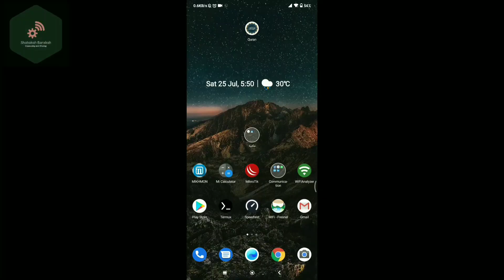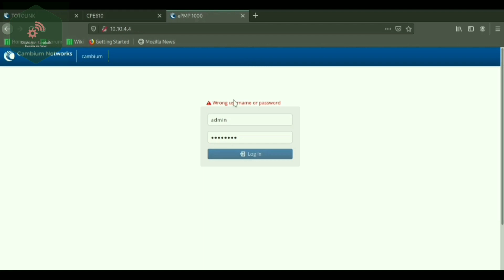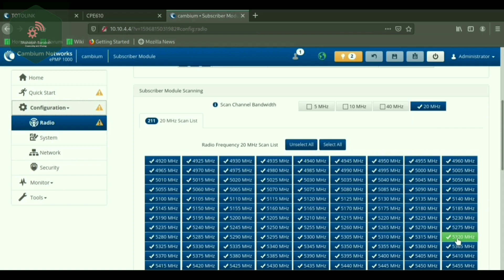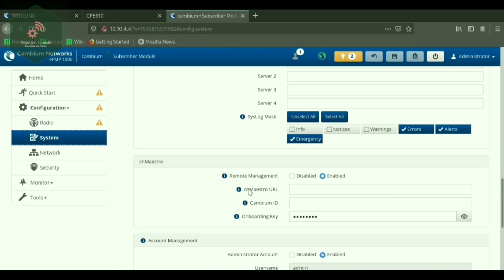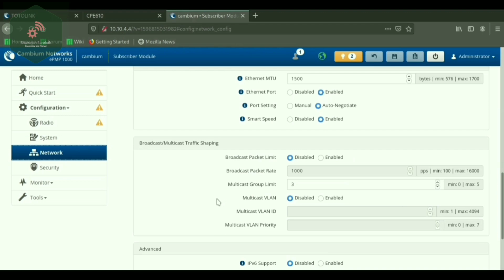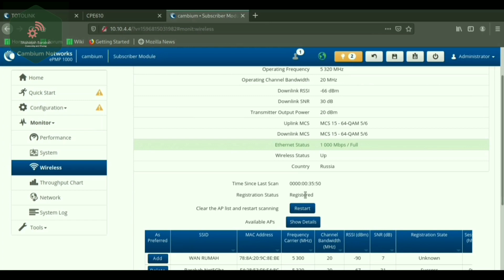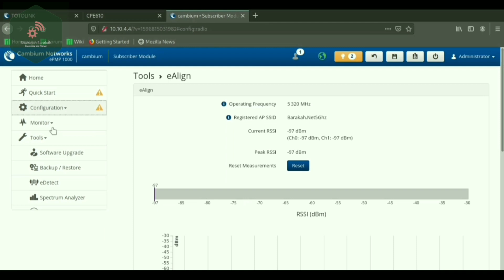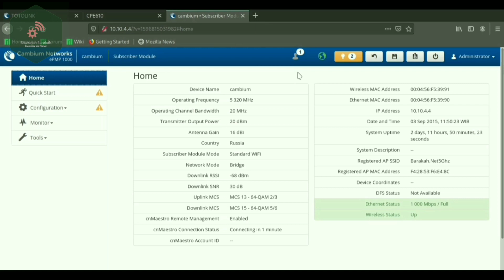Dijamin Bisa!! Cara Paling Gampang Konfigurasi Cambium ePMP Force 180 | CC: IND/ENG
Video ini merupakan review uji coba koneksi wireless antar radio dengan frekuensi 5Ghz yang berlainan merek.

1. Acces Point yang digunakan adalah TOTOLINK CP900
2. Client yang digunakan adalah Cambium ePMP Force 180.

jarak tembak antar radio berkisar 360 meter, alasan kenapa saya membuat uji coba vidoe berikut karena banyak kasus yang menyatakan kesulitan dalam mengkonfigurasi perangkat Cambium dengan merek lain, di sini rasa penasaran saya ingin memecahkan stigma tersebut.

Penasaran apakah berhasil eskperiman saya??? Simak dan tonton videonya sampai habis!!!